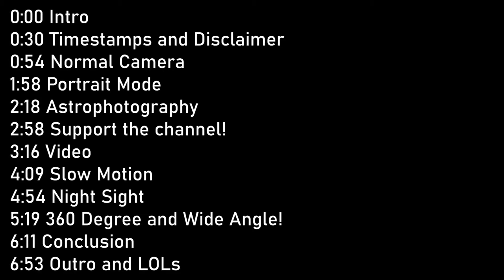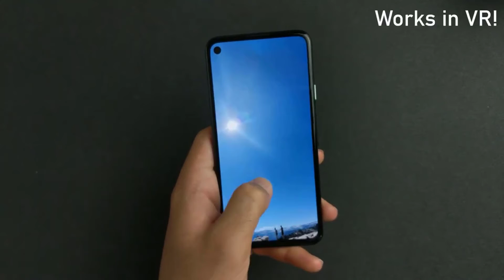DXOMARK: GOOGLE PIXEL 4A PERFORMED ADMIRABLY FOR A SINGLE-CAMERA DEVICE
DxOMark specialists tested the main camera of the Google Pixel 4a smartphone and came to the conclusion that one sensor smartphone in the field of multi-module smartphones is a warrior. As noted by experts, the Pixel 4a produces “comparable or even slightly better results compared to the more expensive Pixel 4 in many tests”. The 12-megapixel sensor takes pictures and shoots video quite well, and the final score was largely influenced by the banal absence of other modules, for example, an ultra-wide-angle one.

The advantages of the Pixel 4a camera include quite accurate exposure both when shooting photos and when shooting videos, fast and accurate autofocus, neutral white balance in photos, bright colors in video both indoors and outdoors, good white balance in night shots.

Cons – limited dynamic range and low detail when shooting photos and videos, failures in the autofocus system when photographing at a zoom, limited depth of field in group portrait photos on the street, errors in determining the depth of the scene for the bokeh effect.

In general, the Pixel 4a’s camera is far from perfect, but for a single sensor it performed very well, beating many multi-camera (and flagship!) models of the recent past.